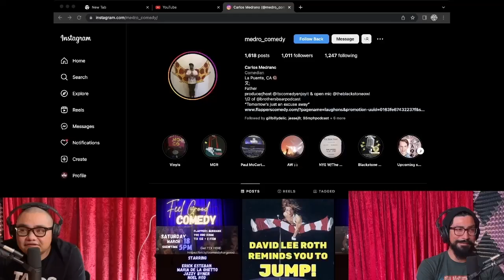MB:137 Urkraine Draft Picks!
MB:137 World War III